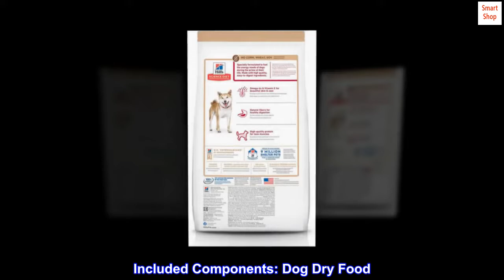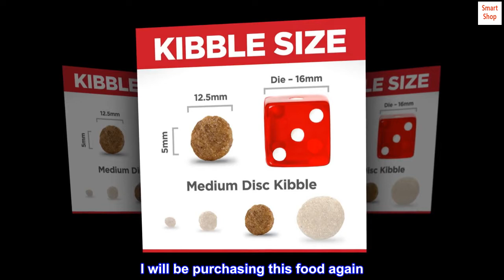Hill's Science Diet Adult No Corn, Wheat or Soy Dry Dog Food, Chicken Recipe, 30 lb Bag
No Corn, No Wheat, No Soy
This dog food uses high quality, easy-to-digest ingredients to fuel the specific energy needs of your full-grown dog
Helps maintain a beautiful skin and a healthy coat by providing a precise balance of omega-6 and vitamin E
Supports lean muscle growth and maintenance in your adult dog with a premium source of high quality protein
Packed with natural fibers to promote healthy digestion for your fully grown dog
Made with natural ingredients with added vitamins, minerals and amino acids
Included Components: Dog Dry Food
Top reviews from the United States
 Good stuff
My dogs love this stuff. I don’t have any problems feeding my dog each day. I switched dog food because they were not eating the last dog food that I was serving them. From day one they started to eat this dog food and they love it. I will be purchasing this food again. One negative is that I do feel that the food is a little bit expensive.